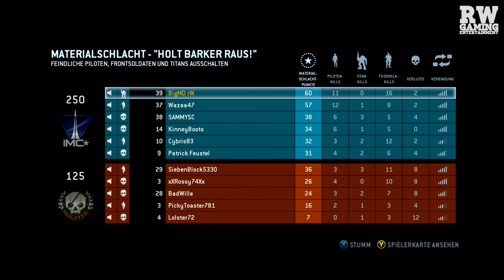Titanfall - Scheiß Bots und Competitive Gaming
Wiso sind diese nervigen Bots im Spiel und wie wäre Titanfall Competitive?
Wenn ihr Vorschläge habt, für Spiele, die wir spielen könnten, schreibt das ruhig in die Kommentare

Das RolfsWudel:
Tobi: Kimmichal (PS3 / Steam)--- Kimmichal_rW (PS3)
Kris: Kris59_CJ (PS3) SirAxessiV_rW (PS3)
Lucas: --- Big-MD95 (PS3) BigMD rW (Xbox ONE)
Nikas: SluRpee_rW (PS3)